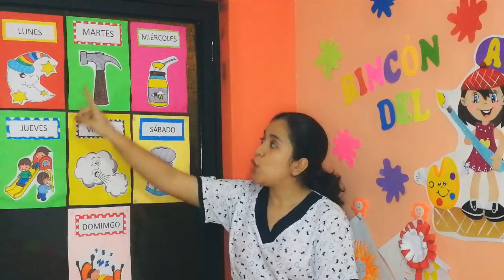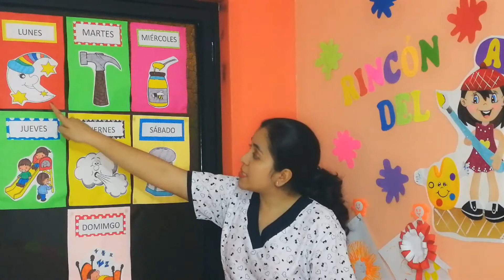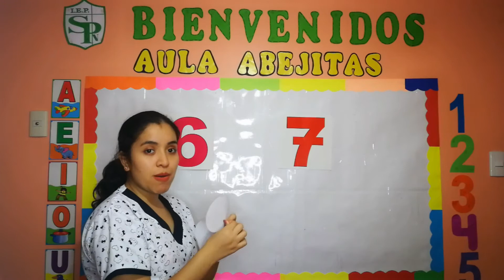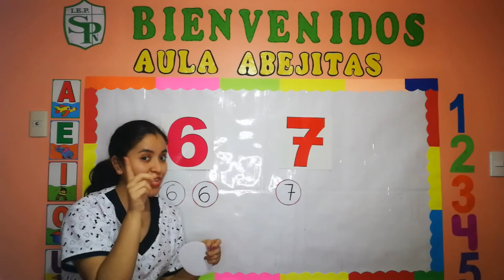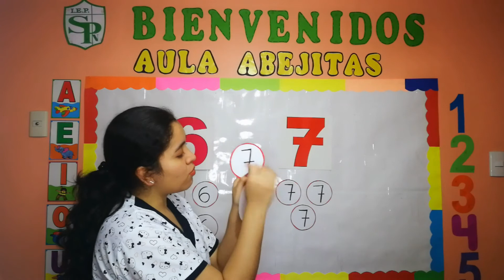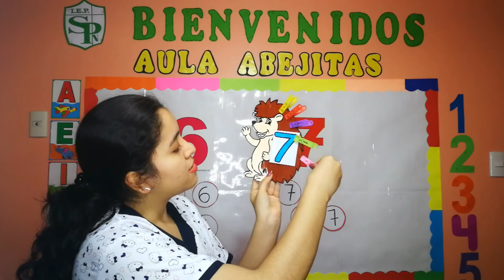REPASO DE LOS NÚMEROS 6 Y 7